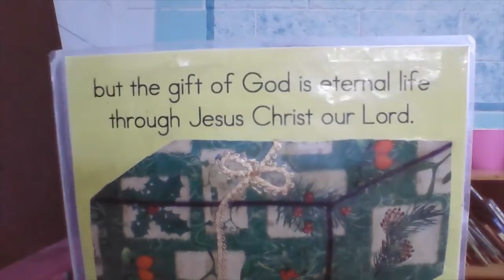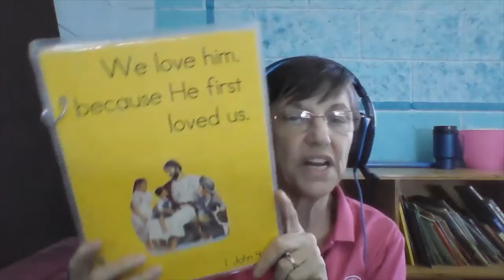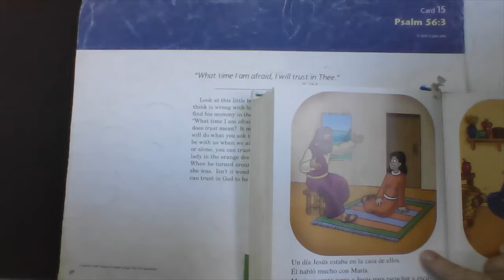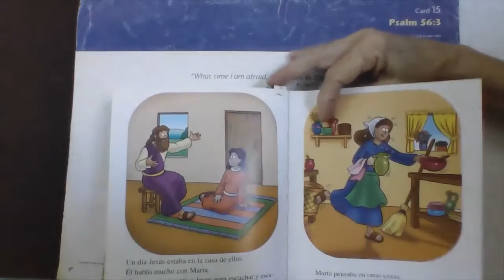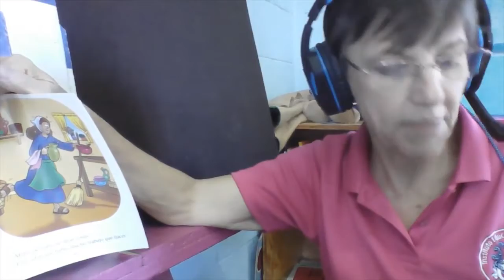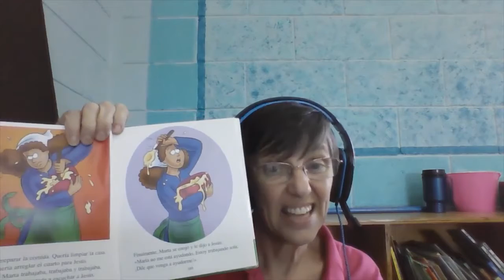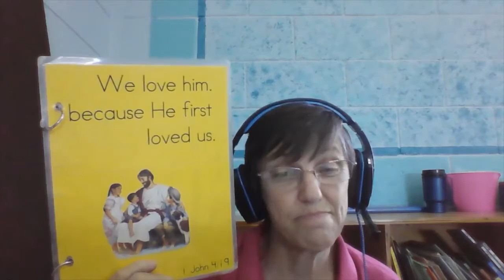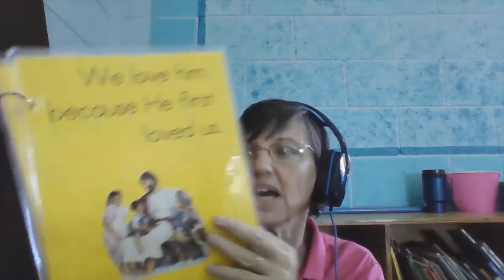Martes 22 Kinder Biblia 22+2